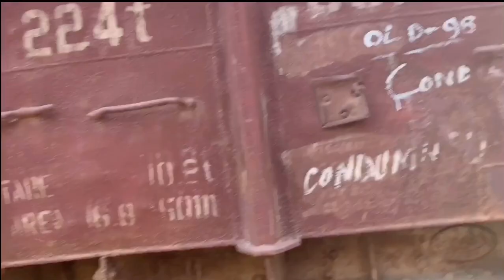Best photography places in Hyderabad | Part:2 | located at Kotri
If you haven’t watched our previous vlogs than go visit on the links provided below;

we always appreciate the suggestions and feedbacks that you guys give.